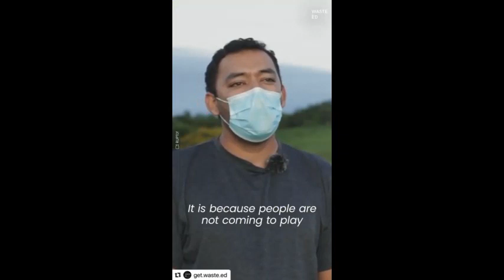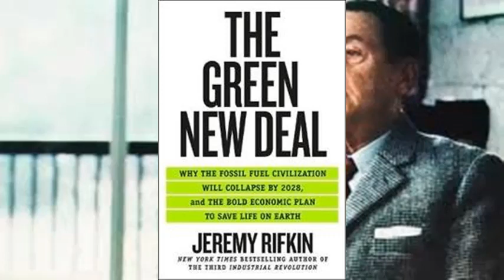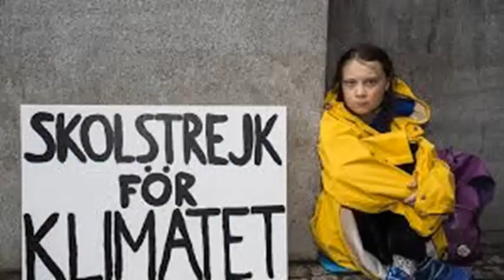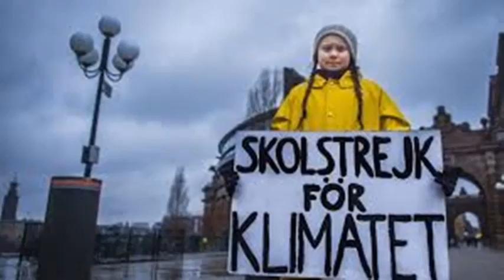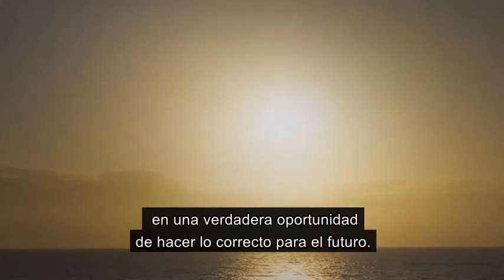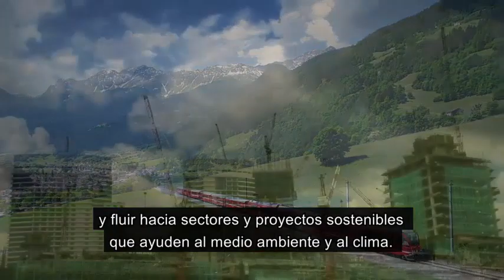MUNDO POST PANDEMIA - NEW DEAL ECOLÓGICO - JEREMY RIFKIN- RULLI - BRAILOSKY - CARTA AMBIENTAL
El mundo post pandemia y un "New Deal" ambiental.  Jeremy Rifkin y la Tercera Revolucion Industrial. ¿Hacia el fin del petróleo y el comienzo de una nueva civilizaciòn ambientalmente sustentable?  Las opiniones de Jorge Rulli,  Antonio Brailosvsky y Carlos Serrati. Perón ambiental. Francisco y Laudato Si. Programa "CARTA AMBIENTAL"  con Soledad Benitez y Javier Garin.